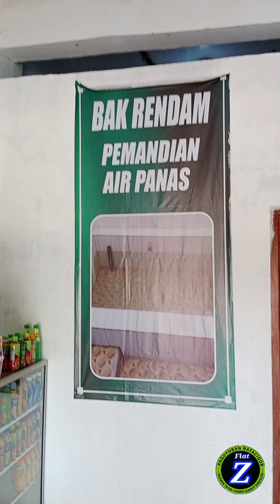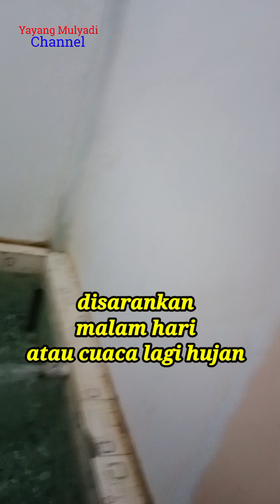Pemandian Air panas Gunung Galunggung. (kolam privasi).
PEMANDIAN AIR PANAS GUNUNG GALUNGGUNG

Pemandian Air Panas Gunung Galunggung-Tasikmalaya-Jawa Barat.
Ada banyak kolam untuk berendam disini, kebanyakan orang/pengunnung terfokus ke atas yg mana disana banyak kolam kolam berbagi macam ukuran dan kedalaman, namun pada umumnya kolam kolam tersebut digunakan dengan banyak orang/Umum berendam berbarengan rame rame... Tapi.. Ada juga KOLAM PRIVASI yg hanya kita saja. Konsep kolamnya berbentuk kamar, berpintu, hanya kita saja yg booking yg ada didalam ruangan. Lokasinya tepat dilokasi parkiran yg banyak berderet kios jajanan. Begitu turun dari kendaraan tak perlu jalan jauh, karena tepat didepan parkiran kendaraan kita.
Ticket sangat terjangkau dihitung per orang. Selamat mencoba semoga segar bugar.